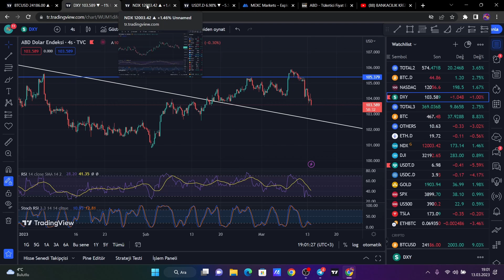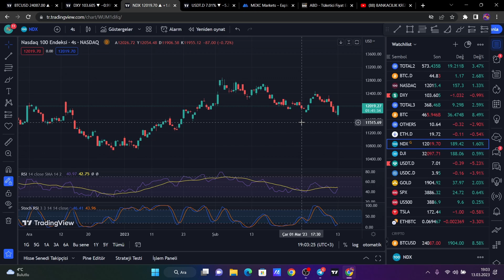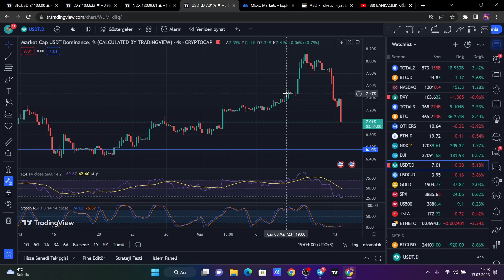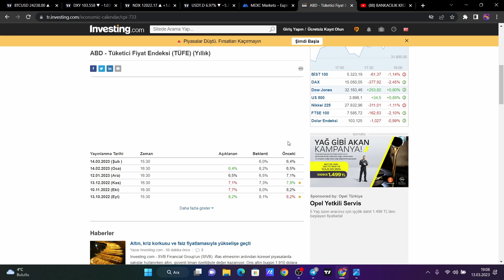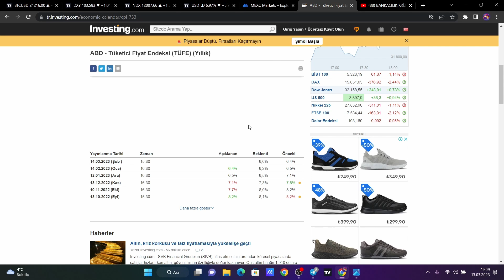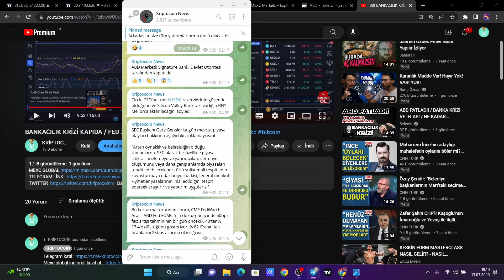YENİ BOĞA SEZONU HAYIRLI OLSUN / ABD BÜYÜK HAMLEYİ YAPTI /